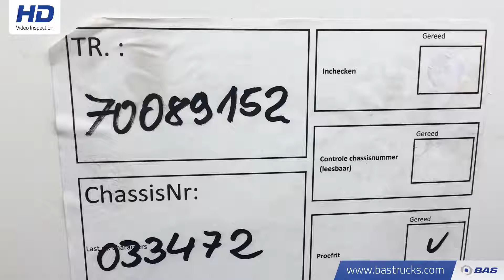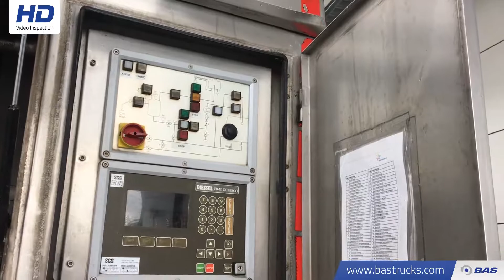70089152 Burg 34.000 Ltr / 1 / Lift+ 2x Lenkachse BP0 13-30 RCZXX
Burg 34.000 Ltr / 1 / Lift+ 2x Lenkachse BP0 13-30 RCZXX